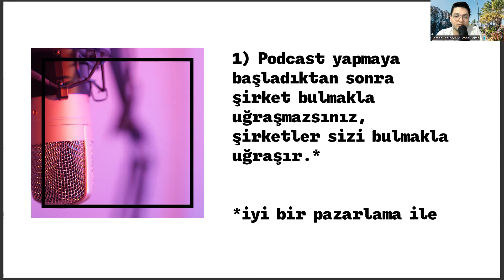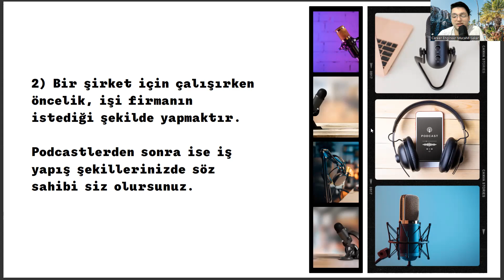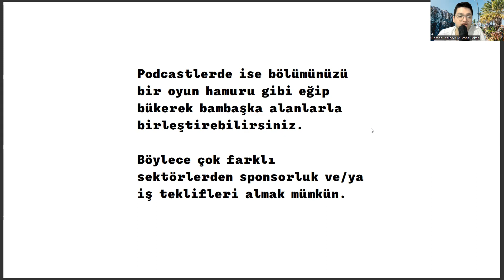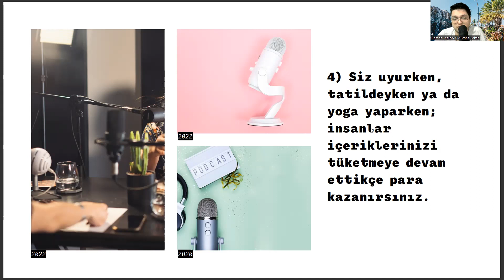Orman Endüstrisi Mühendisliği Öğrencilerinin Podcast Yapması İçin 4 Sebep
ktü , orman mühendisliği maaşı , orman mühendisliği alımı , ösym , orman mühendisliği sıralama 2022 , orman mühendisliği sıralama 2023 , orman mühendisliği kpss taban puanları , orman mühendisi taban puanları ,

orman mühendisliği sıralama 2022 , orman mühendisliği sıralama 2023 , istanbul üniversitesi orman fakültesi , ziraat mühendisliği taban puanları 2022 ,ziraat mühendisliği taban puanları 2023 , tercih robotu , ktü orman mühendisliği ders programı , peyzaj mimarlığı sıralama , ösym ais , tekstil mühendisliği

orman mühendisliği taban puanları 2022 , orman mühendisliği taban puanları 2023 , sayısal bölümler , ktü bys , ağaç işleri endüstri mühendisliği , yks puan hesaplama , orman muhafaza memuru , orman endüstri mühendisliği iş ilanları , istanbul üniversitesi cerrahpaşa , orman endüstri mühendisliği sıralama , orman mühendisi ne iş yapar , osym , akdeniz üniversitesi , orman endüstri mühendisliği ne iş yapar , orman mühendisliği ne iş yapar , orman mühendisliği kpss taban puanları , orman mühendisliği dersleri

orman mühendisliği sıralama 2022 , orman mühendisliği sıralama 2023 , istanbul üniversitesi orman fakültesi , ziraat mühendisliği taban puanları 2022 ,ziraat mühendisliği taban puanları 2023 , tercih robotu ,